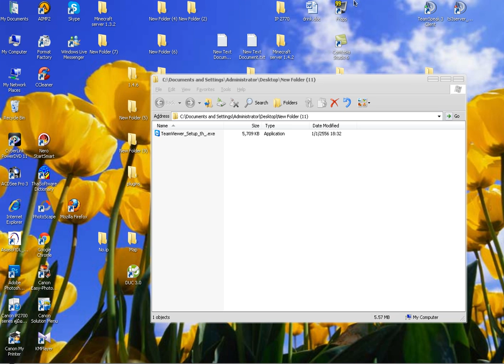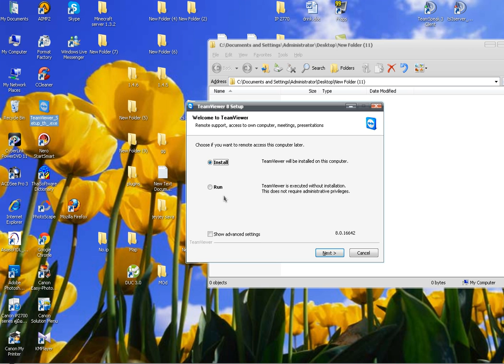[ อิอิ TV ] วิธีติดตั้ง โปรแกรม TeamViewer 8